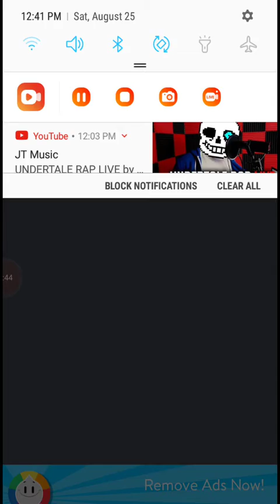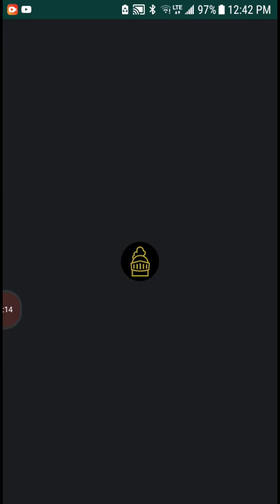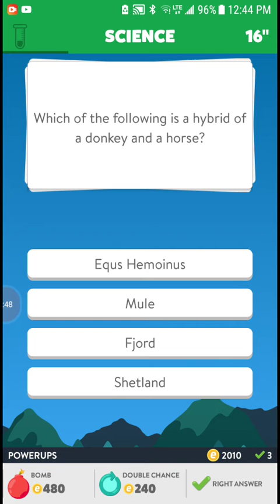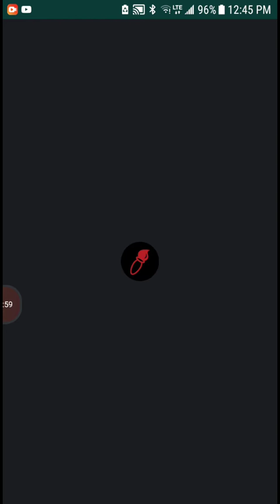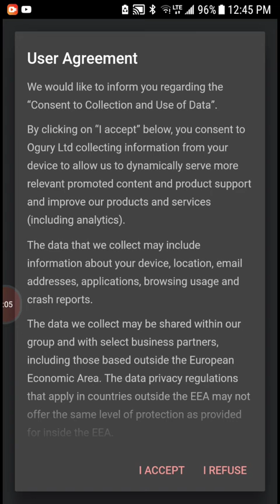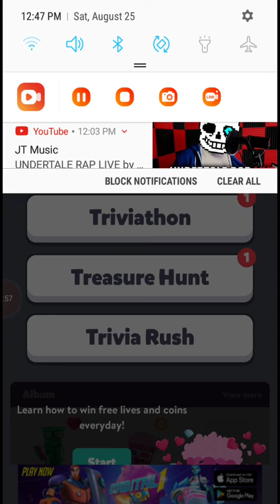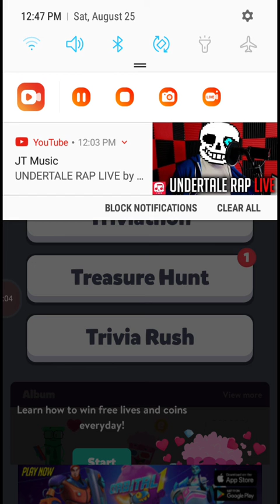New screen recorder test